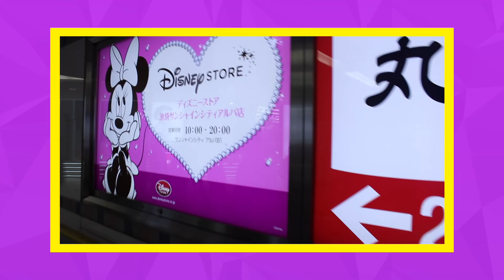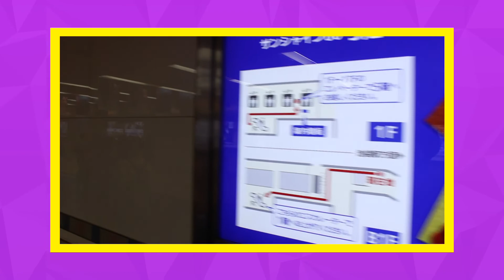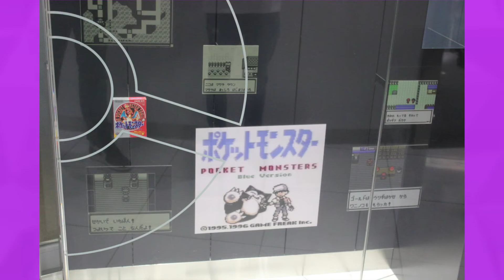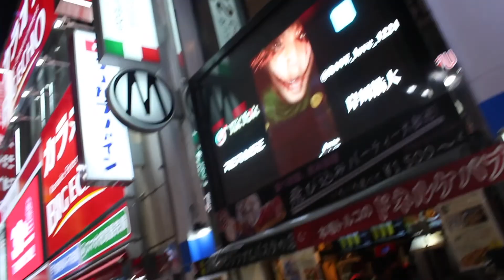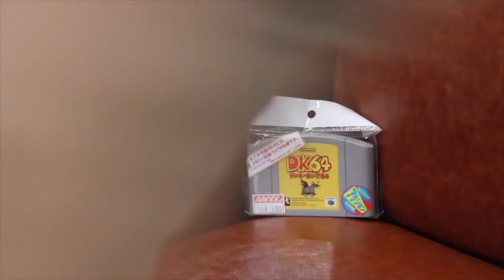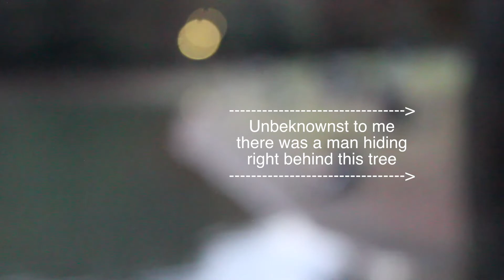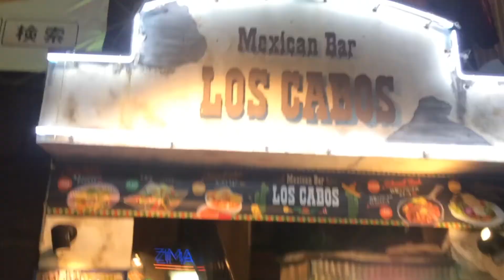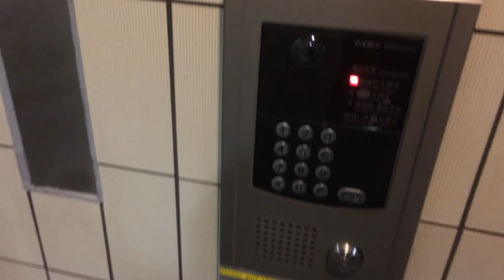Roy And Stan Discuss Japan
"Are you ready for the trip of a lifetime?"
"Yeah!"

Back in June I began discussing the possibility of traveling to Japan with Stan. It wasn't something I thought could happen but it was certainly something I wanted to try to go for. In the end here I am nearly 6 months later having been to Canada where I met Stan and Nad, then to Japan for 10 momentous days, back to Canada for a few days after that, and now back again. It was an absolutely insane experience jam-packed with substantive stories, feelings, and moments. In this enormous two hour and twenty minute podcast I feel as though we barely scraped the surface of all the incredible things that took place on this trip from the astounding sights and sounds to the hard and stressful moments. Still I hope that we were able to entertain you guys with some funny stories and moments while also pulling back the curtain on the operation that has fueled the channel since July. Thank you all so much for watching and I hope to make some new content for you all soon.